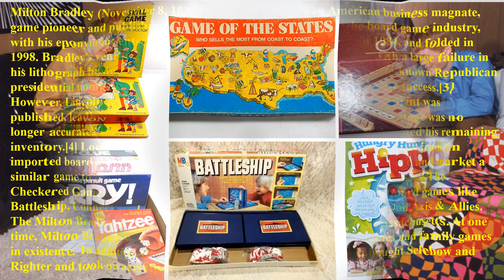Rod TV65 "Wow!!! I Remember" Milton Bradley Board Games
Rod TV65 "Wow!!! I Remember presents "Milton Bradley Board Games"'. Milton Bradley (November 8, 1836 – May 30, 1911) was an American business magnate, game pioneer and publisher, credited by many with launching the board game industry, with his eponymous enterprise, which was purchased by Hasbro in 1984, and folded in 1998. Bradley's ventures into the production of board games began with a large failure in his lithograph business. When he printed and sold an image of the little-known Republican presidential nominee Abraham Lincoln, Bradley initially met with great success.[3] However, Lincoln decided to grow his distinctive beard after Bradley's print was published, leading customers to demand their money back because the image was no longer accurate. The prints suddenly became worthless, and Bradley burned his remaining inventory.[4] Looking for a lucrative alternate project, he found inspiration from an imported board game a friend gave him, concluding that he could produce and market a similar game to American consumers. In the winter of 1860, Bradley released The Checkered Game of Life. Milton Bradley board games include classic board games like Battleship, Connect Four, Hungry Hungry Hippos, The Game of Life, and Axis & Allies. The Milton Bradley Company was founded in 1860 in Springfield, Massachusetts. At one time, Milton Bradley was probably the largest publisher of boardgames and family games in existence. In addition to the games listed above, Milton Bradley bought Selchow and Righter and took ownership of Scrabble and Parcheesi too.